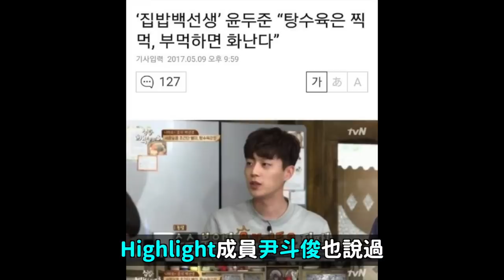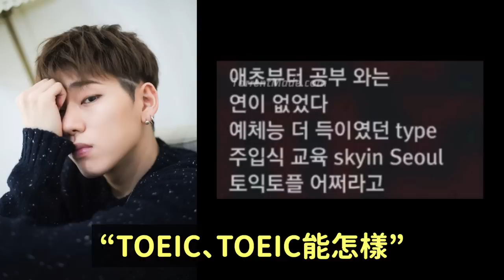有錢能使鬼推磨？向資本主義低頭的愛豆們！DenQ